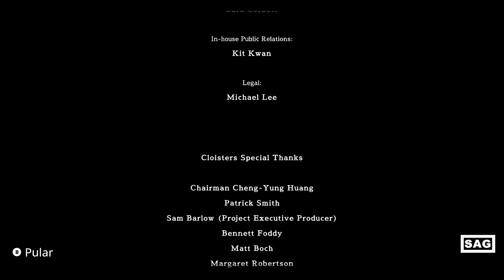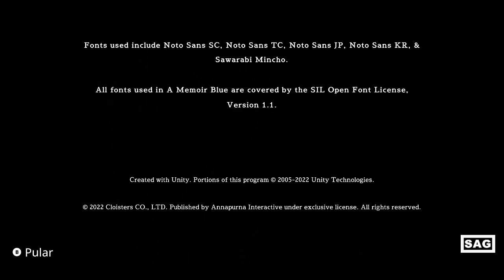A MEMOIR BLUE - CAPITULO 6 FINAL (XBOX ONE) NO COMMENTARY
A Memoir Blue é um poema interativo sobre uma atleta de sucesso e o amor abrangente entre mãe e filha.

Uma estética única que combina arte desenhada à mão e em 3D dá vida à jornada mágica e realista de Miriam, conforme ela nada pelas profundezas de suas memórias. Uma série de vinhetas do jogo misturam sacrifícios e corações partidos com vitórias e orgulho enquanto ela se reconecta à criança interior e engrandece o amor que compartilha com a mãe.